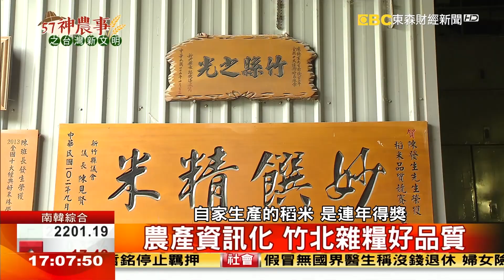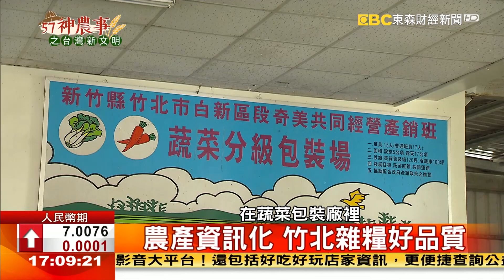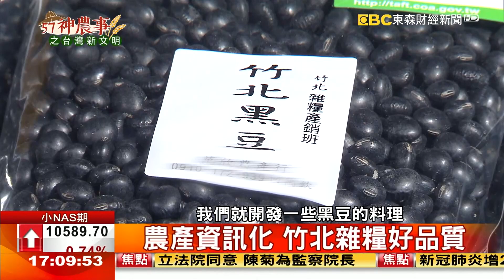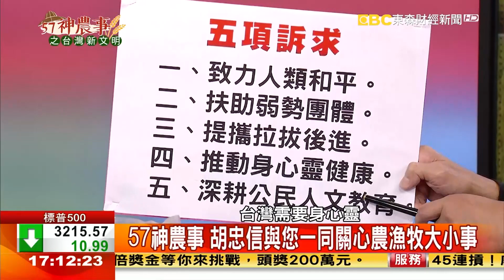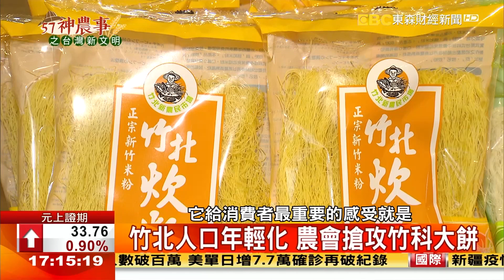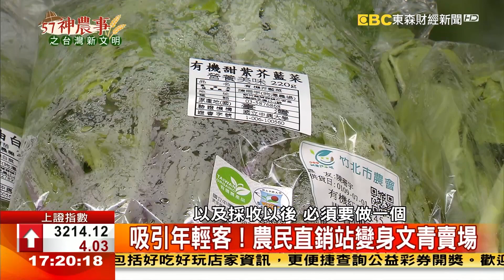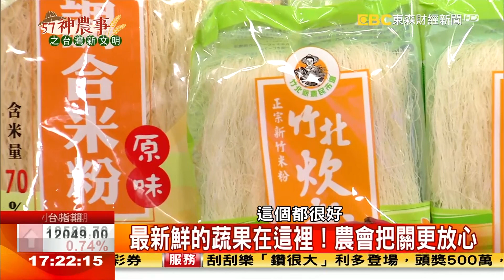竹北人口年輕化 農會搶攻竹科大餅《57神農事》完整版 胡忠信 黃正鐘 馮濬傑 20200717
農產資訊化 竹北雜糧好品質
科技新貴加持 竹北耀升 「新興天龍國」
竹北人口年輕化 農會搶攻竹科大餅
農民直銷站2.0走文青風 業績增3成
新鮮蔬果產地直送 小農產品直銷上架
「萊姆醋」紅到台北！ 二代接手再創商機

來賓：
竹北市農會
推廣部主任 黃正鐘
總幹事 馮濬傑